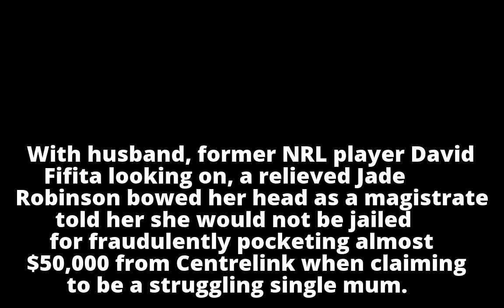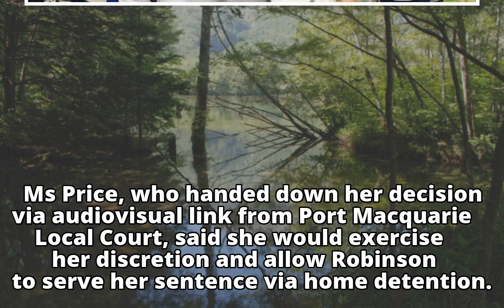'Greedy' ex-NRL player's wife avoids jail over Centrelink fraud